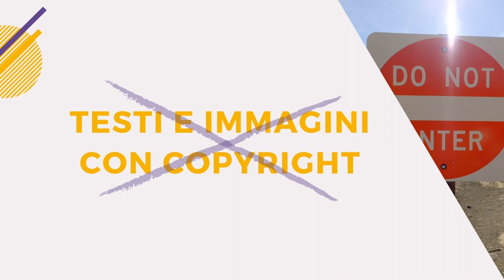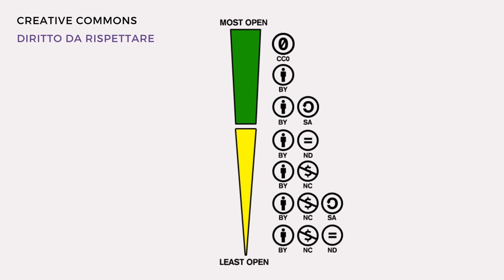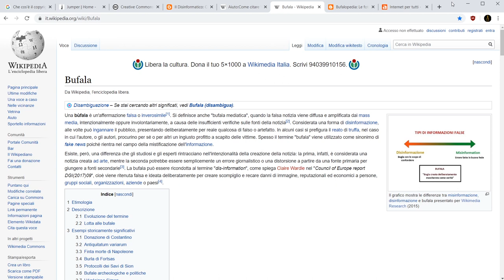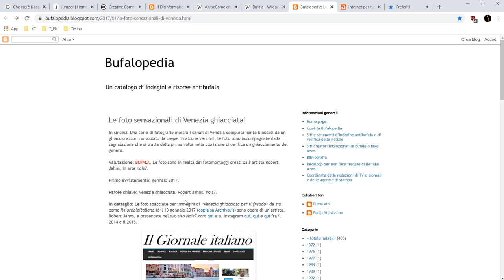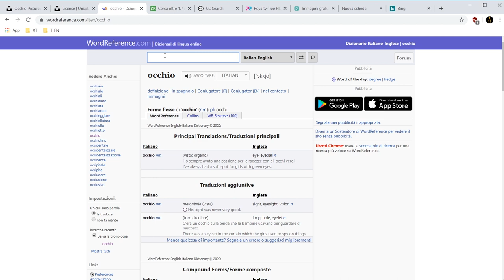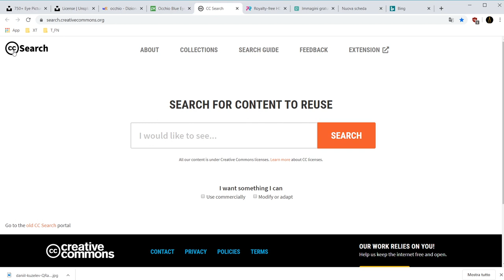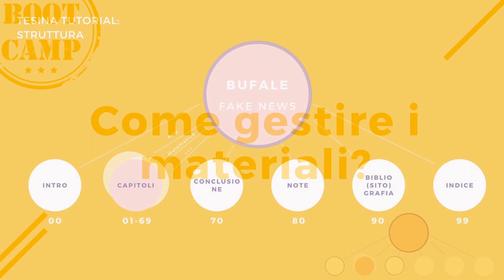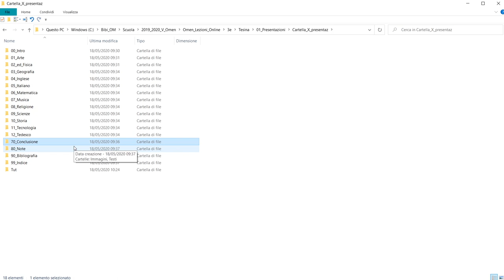Tesi e tesina: impaginazione - Bootcamp Day 1B - Materiali: ricavare e gestire testi e immagini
I temi sono: Autorevolezza delle fonti di testo, licenze di utilizzo dei materiali;  come e dove reperire immagine della dimensione giusta;  gestione ottimale dei segnalibri e delle cartelle.
0:00 Intro
1:02 Copyright
2:55 Licenze free Creative Commons
7:47 Altre licenze di utilizzo
9:36 Introduzione al tutorial
10:11 Numerazione delle cartelle
11:12 Organizzare e salvare i siti  preferiti
14:08 Salvare un sito web
15:52 Calcolo dei pixel  necessari per un'immagine
19:57 Siti per immagini free
30:08 Gestione delle cartelle su Pc: